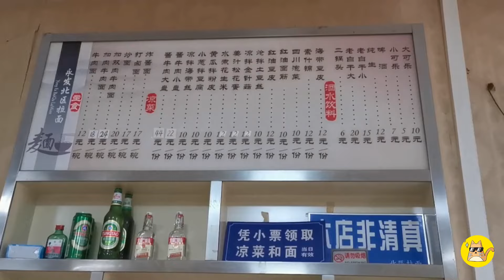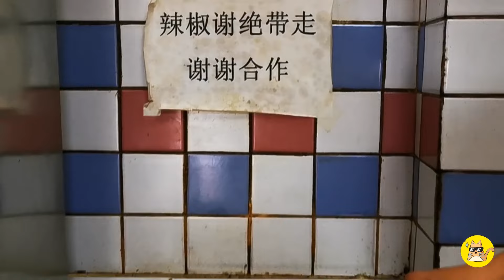天津这家拉面馆当地无人不知，一碗12元管够！火爆20年价格翻6倍